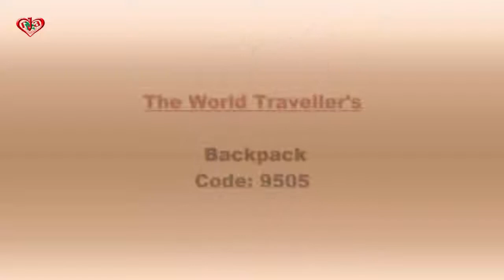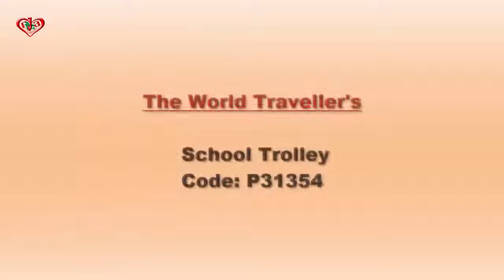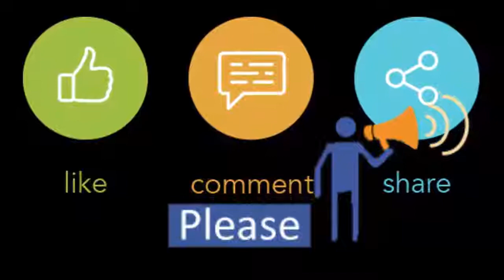World travellers Some product showup at jamuna Future park